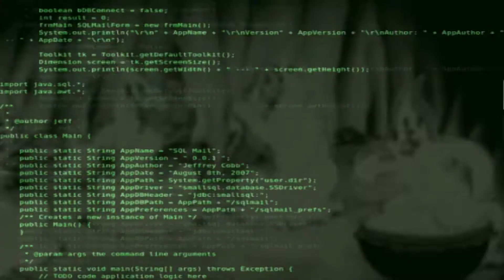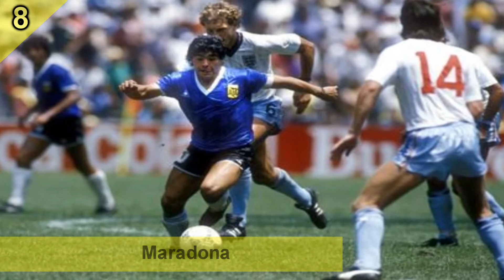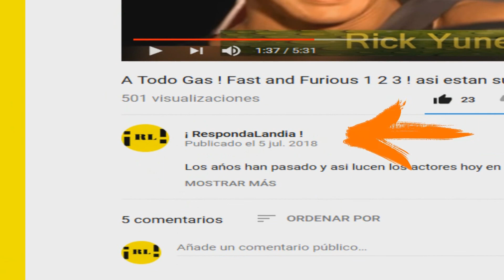13 Deportistas pillados haciendo TRAMPA !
Fueron pillados haciendo trampa !

en el video se puede encontrar de todo: Venganzas Inolvidables en el Fútbol, faltas ridiculas en el futbol, expulsiones estúpidas en el futbol, atletismo, tramposos en airsoft, tramposos en maratones, tramposos en el ciclismo. de tooodooooo !